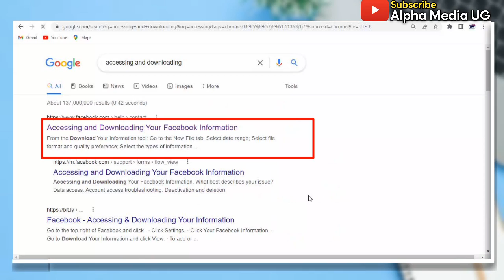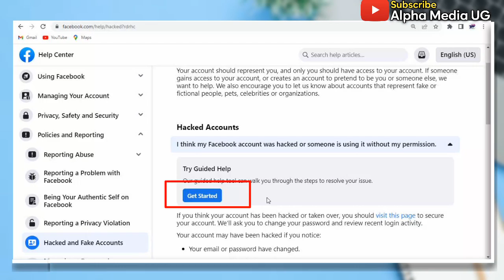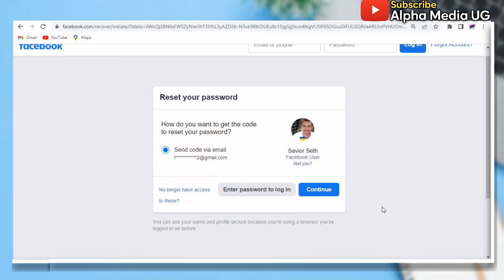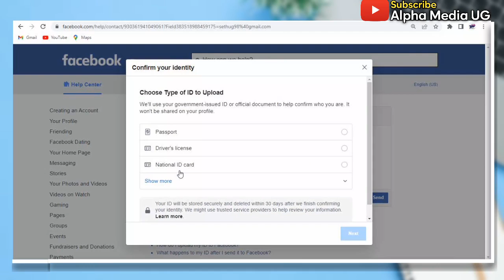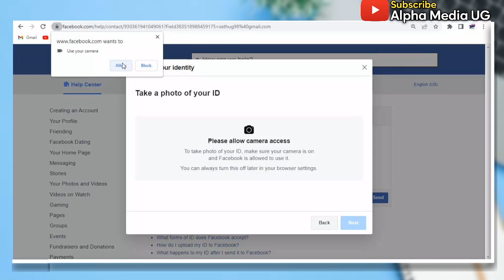NEW! How to Recover Hacked Facebook Account 2024 On Desktop (PC & Laptop)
I'll show you how to recover hacked facebook account on Desktop i.e PC and Laptop. This is also searched as how to recover facebook password without email and phone number or facebook recovery without email and phone number 2023

Other Queries Include:
how to recover facebook account without email and password and phone number
how to retrieve facebook account without email and phone number 2023
recover facebook password without email or phone number
facebook recovery
how to retrieve facebook account without email and phone number 2022